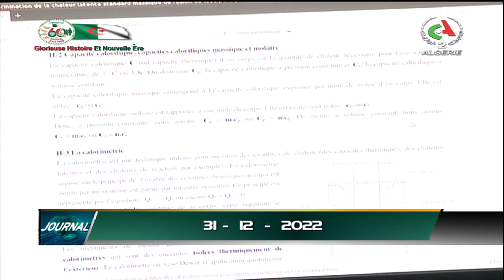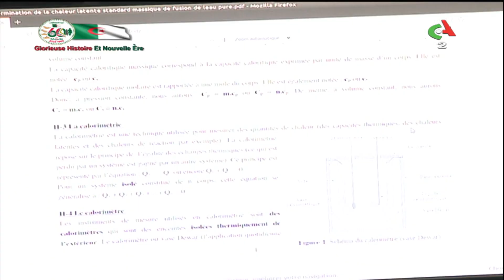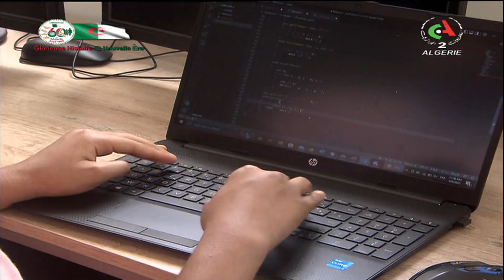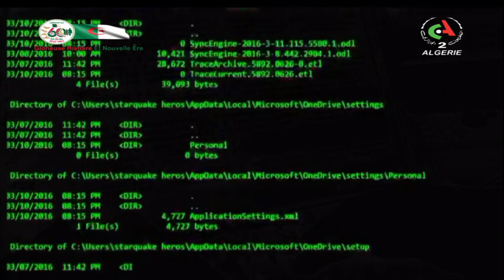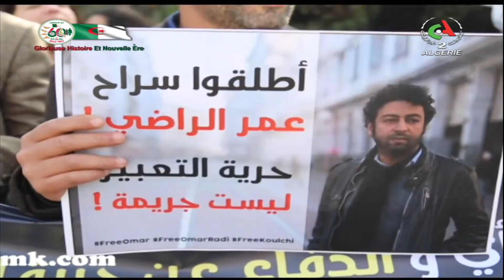Le journal d'information du 12H | 31-12-2022